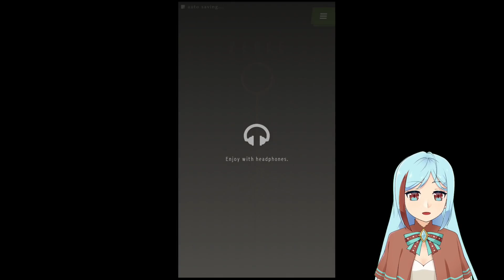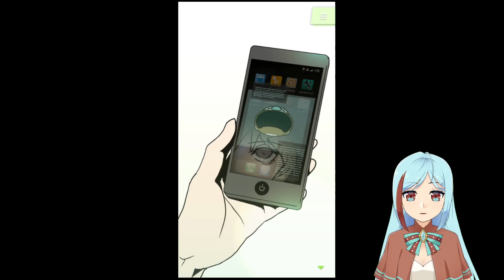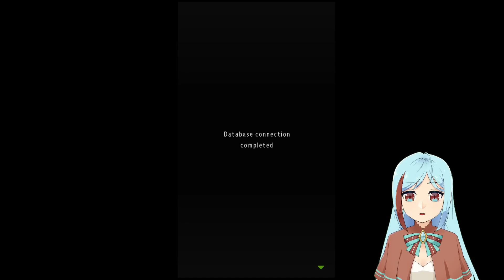I.B. ~The Future, Destined by Unsociable Me Let's Play! - Chapter 7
I.B. ~The Future, Destined by Unsociable Me is a visual novel game made by Entabridge Co., Ltd about solving cases and developing perfect AIs.

"Let's make a future that you wish for."